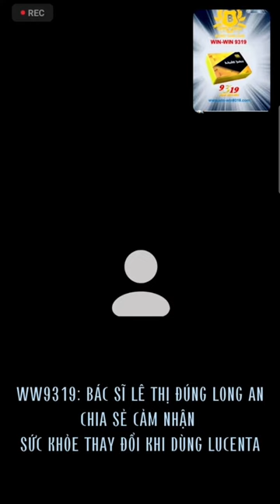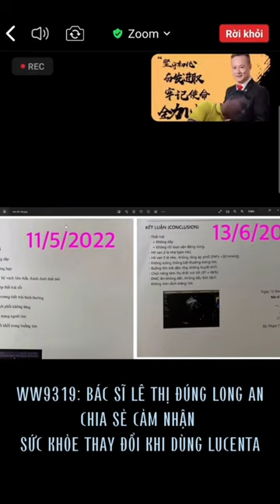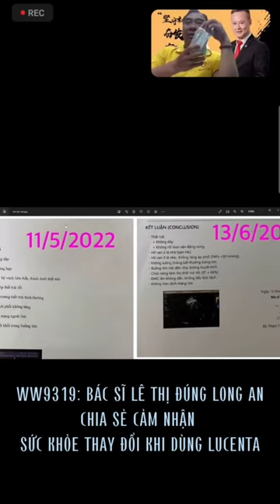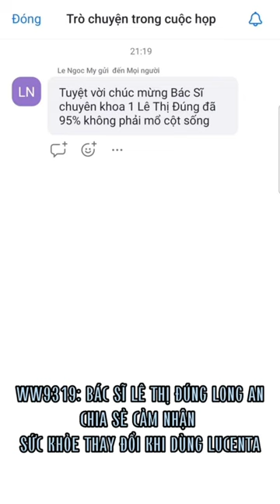🗝️BFC 9319:ĐẾN BÁC SĨ CŨNG BỊ BỆNH - NHỜ ĐÓN NHẬN SP CỦA BITNEY MÀ BÁC SĨ ĐÚNG ĐÃ KO PHẢI MỖ NỮA 👍